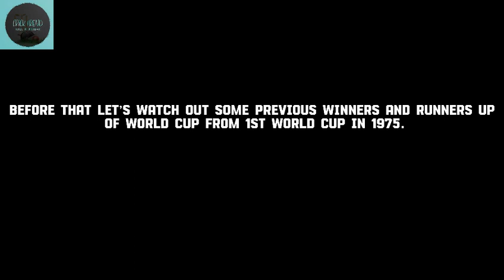ICC CRICKET WORLD CUP WINNER AND RUNNER UP LIST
ICC cricket World Cup winner and runner up list from 1975 to 2019.